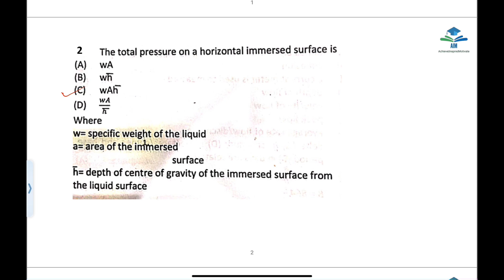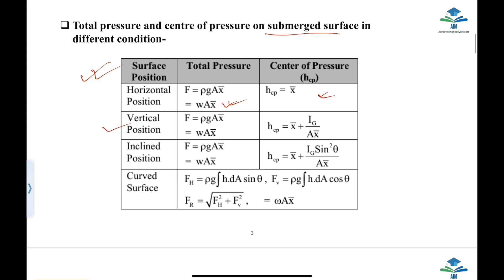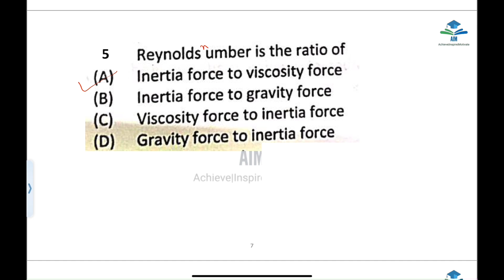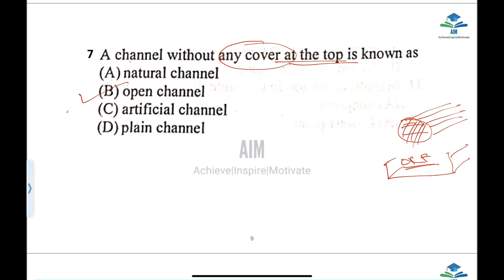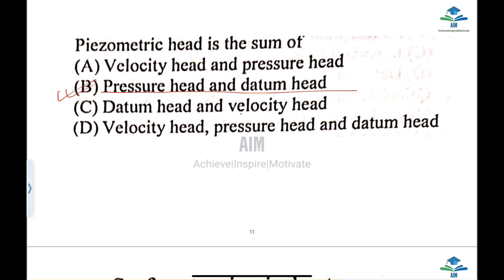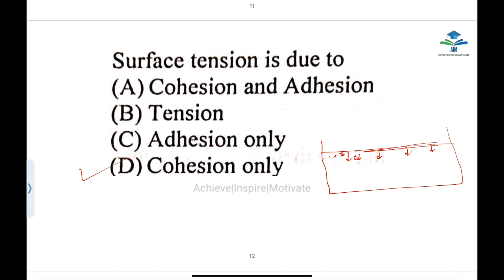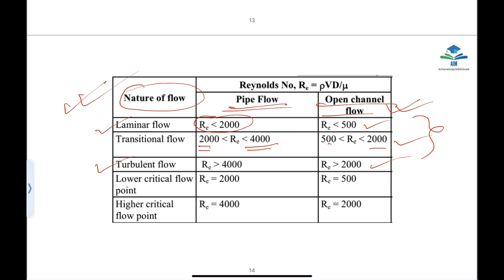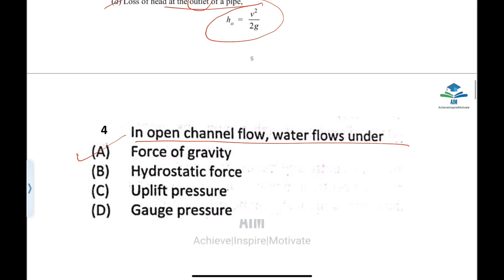Important question for APSC AE JE (Fluid Mechanics)| APSC PWD JE | APSC WRD JE | AIM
APSC AE JE | APSC PWD JE | APSC WATER RESOURCE JE | AIM

Org code - PUWCJP

Tags used : apsc ae je previous papers, how to prepare apsc ae civil paper, how to prepare apsc je civil engineering paper, apsc ae prepartion, apsc ae notification, apsc ae toppers talk, how to prepare apsc engineering examination, best book for apsc ae je civil preparation, how to prepare apsc 650+ pwd je post, how to prepare apsc ae je course, best book for apsc ae je civil, apsc ae je coaching, apsc ae je books to be followed, preparation strategy for apsc junior engineer, water resource je , fishery department je